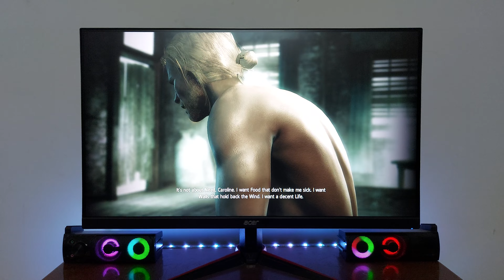Assassin's Creed 4 Black Flag Gameplay